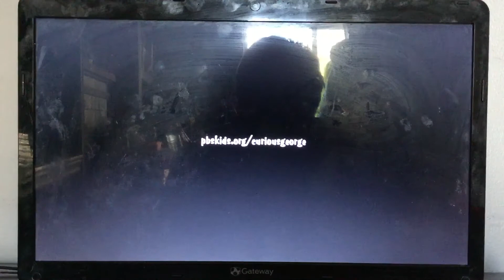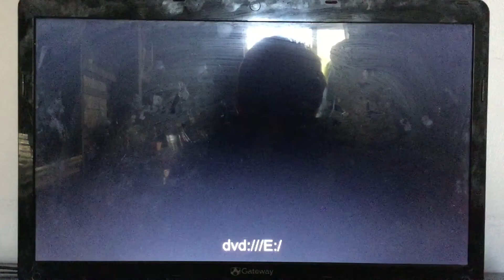March 21, 2020